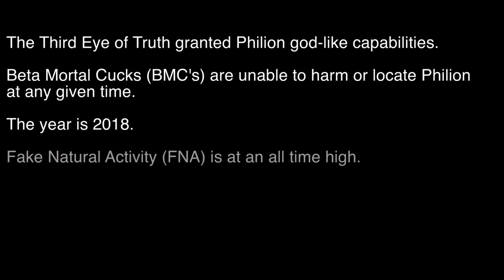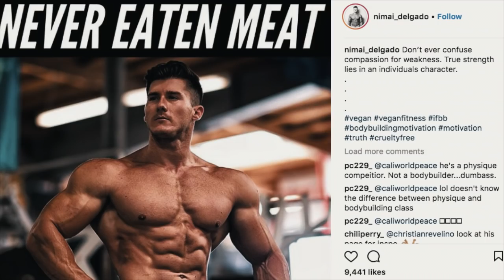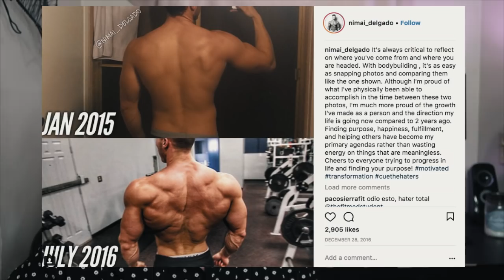Here's Why Nimai Delgado is on Steroids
My Gear:
Songs: Die a King - iamjakehill

For those of you that are new to my channel, my name is Phil Rusnack. Philionfit is a movement to provide fitness motivation, bodybuilding advice, teen lifting tips, and much more. I'm 19 years old, natural, and I enjoy powerlifting, athletic training, and bodybuilding. If you have any questions, be sure to ask in the comments down below!